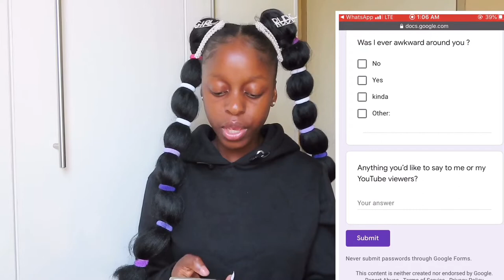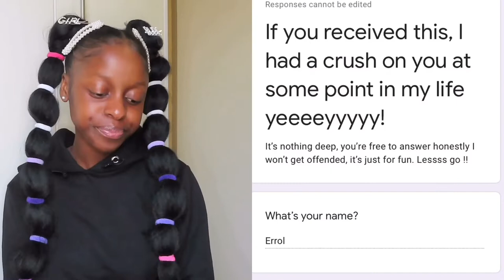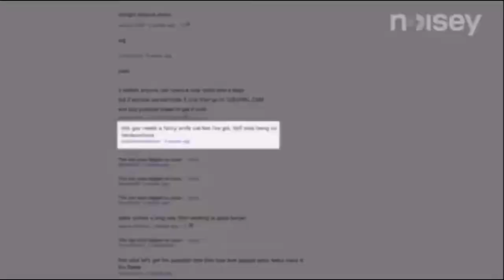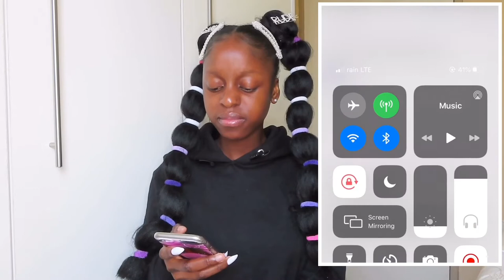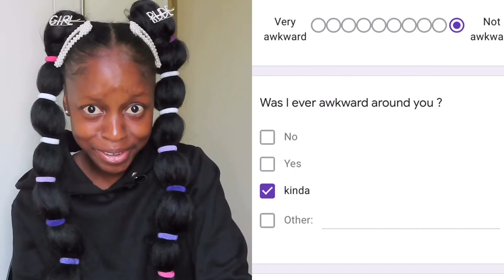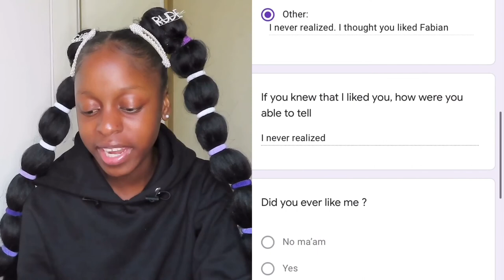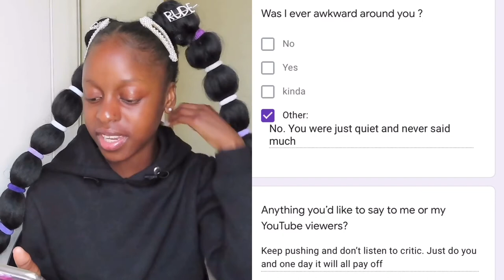So I sent a quiz to all the boys I've had a crush on || South African YouTuber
**Read me**

I sent a quiz to all the boys I've had a crush on South African YouTuber
So I sent a quiz to every guy I've had a crush on, it was very scary but I saw people doing it on YouTube and I was like I'm also gonna send a quiz to all the boys I've ever had a crush on and I did. Watch to see what the boys said on the quiz and find out How they feel about me.

Sub count : 691 🦋 ( when uploaded)
Please help me reach my goal before 2020 end

🦋About me🦋
Name : Shudufhadzo
Nick name : Susu
Age: 20
Birth date :1999/12/25